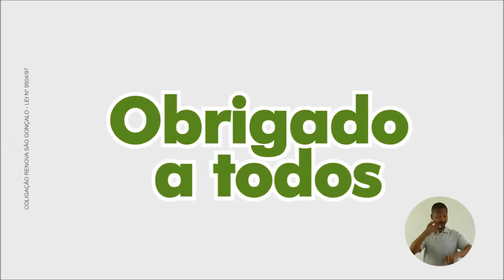Horário Eleitoral Gratuito (12/10/2016) - Candidatos a Prefeito de São Gonçalo (2° Turno)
Horário Eleitoral Gratuito dos candidatos a prefeitura de São Gonçalo (RJ) que disputam o segundo turno. Veiculado em 12 de outubro de 2016.

0:00 - Dr. José Luiz Nanci - PPS | Bora Mudar de Verdade (PPS/SD/PSL)
10:00 - Dejorge Patrício - PRB | Renova São Gonçalo (PRB/PMN/PRTB)

Fonte: facebook dos candidatos